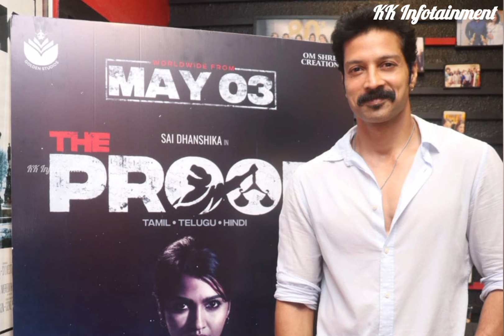THE PROOF Audio Launch | தி ப்ரூஃப் திரைப்பட இசை வெளியீட்டு விழா | KK Infotainment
தி ப்ரூஃப் THE PROOF திரைப்பட இசை வெளியீட்டு விழா !!

Golden studios’  சார்பில் தயாரிப்பாளர் கோமதி தயாரிப்பில் நடன இயக்குநர் ராதிகா இயக்குநராகக் களமிறங்கியுள்ள திரைப்படம்  தி ப்ரூஃப் THE PROOF. மாறுபட்ட களத்தில் பெண்கள் பாதுகாப்பை மையப்படுத்தி சமூக அக்கறையுடன், கமர்ஷியல் படைப்பாக உருவாகியுள்ள இப்படத்தில் சாய் தன்ஷிகா முதன்மைப் பாத்திரத்தில் நடித்துள்ளார். ருத்வீர் வதன், மைம் கோபி, ரித்விகா, இந்திரஜா ஆகியோர் முக்கிய பாத்திரங்களில் நடித்துள்ளனர்.

விரைவில் திரைக்கு வரவுள்ள இப்படத்தின் இசை வெளியீட்டு விழா, திரைப்பிரபலங்களுடன்  படக்குழுவினர் கலந்துகொள்ள, பத்திரிக்கை ஊடக நண்பர்கள் முன்னிலையில் கோலாகலமாக நடைபெற்றது.

நடிகை சாய் தன்ஷிகா பேசியதாவது…
இந்த மேடை மிக முக்கியமான மேடை. ராதிகா மாஸ்டர் அதற்கு மிக முக்கிய காரணம். எத்தனையோ மேடைகளில் பிரபலங்கள் பேசிவிட்டு உடனே  கிளம்புவதைப் பார்த்துள்ளேன்,  இந்த மேடையில் அனைவரும் மனதார வாழ்த்திவிட்டுக் காத்திருக்கிறார்கள். ராதிகா மாஸ்டரின் மீதான அன்பு தான் காரணம். இந்தப்படம் அவரது ஃபிரண்ட்ஷிப்பிற்காக மட்டுமே செய்த படம். ராதிகா எங்கு பார்த்தாலும் என்னைப்பற்றிப் பேசுவார். ஊக்கம் தந்து கொண்டே இருப்பார். அவர் மனதிற்கு இந்தப்படம் பெரிய வெற்றி பெறும். பெண்கள் முன்னேறத் தடையாக இருப்பது ஆண்கள் என சொல்லிக்கொண்டே இருப்பார்கள் ஆனால் எனக்கு என் பயணத்திற்கு ஆண்கள் தான் நிறைய உதவியுள்ளார்கள். என் வெற்றிக்குப் பின்னாலும் ஒரு ஆண் உள்ளார். இனிமே சினிமா வாய்ப்பு வருமா என நினைத்த காலத்தில் வந்த வாய்ப்பு தான் இந்தப்படம். ராதிகா மாஸ்டர் எப்போதும் எனக்கு டார்லிங் தான். அவர் இயக்குநர் ஆவார் என்றே நினைக்கவில்லை. அவர் கதை சொன்ன போதே ரொம்ப பிடித்தது. அட்டகாசமாக இயக்கியிருக்கிறார்.  தீபக் ஐந்து வருடம் முன் சின்னப்பையானாக இருந்தார் இப்போது என் படத்திற்கே இசையமைக்கிறார். பெண்களின் பாதுகாப்பைப் பற்றிப் பேசுகிறது இந்தப்படம். ராதிகா மாஸ்டரின் உழைப்பிற்கு இந்தப்படம் கண்டிப்பாக வெற்றி பெற வேண்டும். இங்கு வாழ்த்த  வந்துள்ள அனைவருக்கும் நன்றிகள். எல்லோருக்கும் நன்றிகள்.

நாயகன் ருத்விக் பேசியதாவது…
சின்ன வயதிலிருந்து நடிகனாக வேண்டும் என்பது தான் ஆசை. தியேட்டருக்கு வரும் மக்கள் 2 மணி நேரம் எல்லாத்தையும் மறந்து விடுவார்கள் அது தான் சினிமா மேஜிக். கிரியேட்டருக்கான மரியாதை அது தான். ராதிகா மேடம் இது தான் கதை, இது தான் பாத்திரம்,  நீ தியேட்டர் ஆர்டிஸ்ட் தானே, உனக்கு வருவதைச் செய் என்று ஊக்கம் தந்தார். மைம் கோபி சார், தன்ஷிகா மேடம் நடிப்பைப்  பிரமித்துப் பார்த்தேன். அவர்களிடம் இருந்து நிறையக் கற்றுக்கொண்டேன். ராதிகா மேடம் என்னை ஒரு மகன் போலவே பார்த்துக் கொண்டார்கள். அவர் தந்த ஊக்கம் தான் எனக்கு மிகப்பெரிய உற்சாகத்தைத் தந்தது. இப்படம் மிக நன்றாக வந்துள்ளது அனைவரும் ஆதரவு தாருங்கள் நன்றி.

இயக்குநர் மிஷ்கின் பேசியதாவது…
ராதிகாவை நான் வாடி போடி என்றுதான் கூப்பிடுவேன். அவள் எனக்கு அந்தளவு நெருங்கிய தோழி. நானும் அவளும் சினிமாவில் அஸிஸ்டெண்டாக இருந்த காலத்தில் இருந்து தெரியும். நான் படம் செய்ய ஆரம்பித்த போது, அவளைத்தான் முதலில் கூப்பிட்டேன் ஆனால் வர மாட்டேன் என்றாள், முதல் மூணு படத்திற்கும்  கூப்பிட்டேன் வரவில்லை ஆனால் அவளே ஒரு நாள் கூப்பிட்டு நான் ரெடி சார் எனச் சொன்னாள். அவளுக்கு நம்பிக்கை வந்த பிறகு என்னிடம் வந்து மாஸ்டராக பணியாற்றினாள். சினிமாவில் பல காலம் ஒரு சிலர் மட்டுமே நண்பர்களாக இருப்பார்கள்,  நான் 300 பேருக்கு மேல் அறிமுகப்படுத்தியுள்ளேன். ஆனால் என் பிறந்த நாளுக்கு முதல் ஆளாக ராதிகா தான்  போன் செய்வாள். அத்தனை சிறந்த நட்பு, அவள் படமெடுத்திருக்கிறேன் என்று சொன்ன போது நம்பவில்லை, படத்தில் ஜெயிச்சிட்டியா என கேட்கும்போது, முயற்சிக்கொண்டிருப்பேன் என வசனம் வருகிறது. அது தான் முக்கியம்  முயற்சித்துக்கொண்டே இருக்க வேண்டும் அது தான் சினிமா. அதே மாதிரி நீயும் சினிமாவில் இரு. நான் சினிமா பற்றி கருத்து சொல்ல மாட்டேன். படமெடுத்து விட்டாய் இனி பத்திரிக்கையாளர்கள் பார்த்துக்கொள்வார்கள். ராதிகா 30 மார்க் எடுத்திருந்தால் 50 மார்க் கொடுங்கள் அதை மட்டும் உங்களிடம் கேட்டுக்கொள்கிறேன். தீபக் இசையமைப்பாளர் சின்ன பையன், பாடல் சூப்பர் என்று சொல்ல மாட்டேன்  நன்றாக வந்துள்ளது வாழ்த்துகள். சாய் தன்ஷிகா மிகச்சிறந்த நடிகை அவரை என் படத்தில் நடிக்க வைக்க ஆசைப்பட்டேன், வருங்காலத்தில் அவருக்காகக் கதை எழுதுவேன். சினிமா என்பது என்னைப்பொறுத்தவரை கடவுள் மாதிரி அதை நாம் வணங்குவோம். அனைவருக்கும் வாழ்த்துக்கள் நன்றி.

.இயக்குநர் ராதிகா பேசியதாவது…
என்னை இன்று வரை தோழியாக மதித்து, எனக்கு வாய்ப்பளித்த  மிஷ்கின் சாருக்கு என் நன்றிகள். நான் இங்கு நிற்கக் காரணம் அவர் தான். எனக்கே என் திறமையைச் சுட்டிக்காட்டியவர் அவர் தான். அவருக்கு நன்றி. ராஜன் அப்பா என் அப்பாவின் தோழர் இன்று வரை என்னை மகளாகத்தான் பார்த்துக் கொள்கிறார்.  இப்படத்திற்காக என்னுடன் துணை நின்ற ஜேசன் மற்றும் எடிட்டர் கமலக்கண்ணனுக்கு நன்றிகள். என் தொழில் நுட்ப கலைஞர்கள் அனைவருக்கும் நன்றி. சாய் தன்ஷிகா ஆக்டிங் பத்தி எல்லோருக்கும் தெரியும் ஆனால் இந்தப்படத்தில்  அவர் மனசாட்சிக்கு எவ்வளவு பயப்படுகிறார் அடுத்தவருக்காக எத்தனை இறங்கி வருவார் எனப் பார்த்தேன். மிகச்சிறந்த மனித நேயம் கொண்டவர்.  படத்தில் அடிபட்டு ரத்தம் வந்த போது கூட பதறாமல் இருந்தார், நாங்கள் தான் பதறினோம். அவரை வைத்து இன்னும் 100 படம் என்றாலும் செய்வேன். என் மகன் இசையமைப்பாளர் அவன் பிள்ளையாகக் கிடைத்தது எனக்குத் தான் பெருமை. எங்களை வந்து வாழ்த்திய அனைவருக்கும் நன்றி.